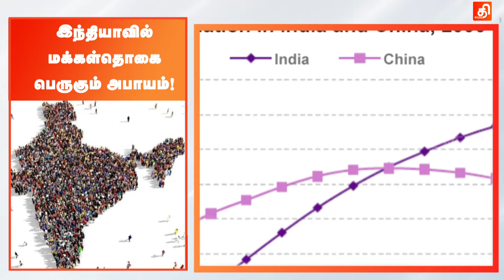அபாயத்தை நோக்கி நகரும் இந்திய மக்கள் தொகைப் பெருக்கம் - எச்சரிக்கும் ஆய்வறிக்கை | India Population